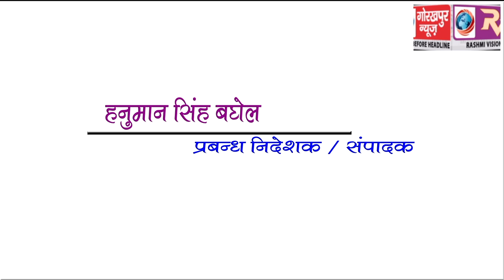GORAKHPUR NEWS Headline 11-08-2018